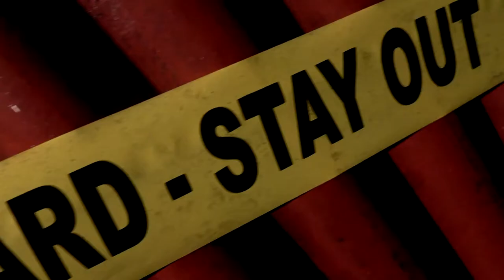The Toxic Avenger - The Musical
Cult rock show, The Toxic Avenger - The musical, written by Bon Jovi keyboard player David Bryan, and Joe DiPietro, transfers to Arts Theatre LDN Sept 2017 for 10wk run